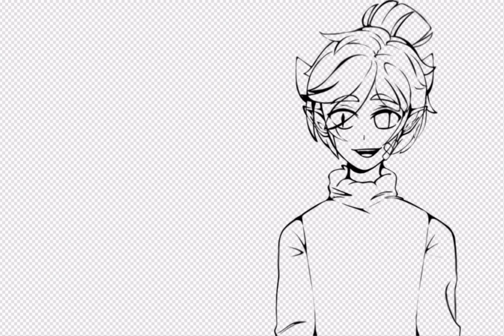𝚃𝚠𝚒𝚗𝚜 || •Speedpaint• ( Gift for Eggo )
This speed paint is for my friend, •Eggo•!!

Characters:
Her oc and Her  •𝚃𝚠𝚒𝚗•  Brother!!

Time that took me:
4-5 Days

Apps:
Drawing: Ibispaint
Editing: Capcut